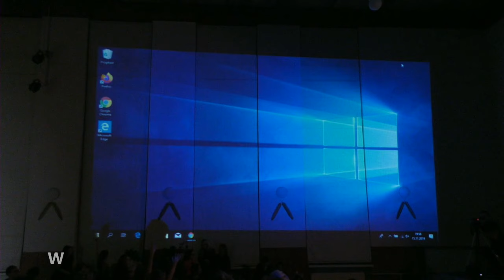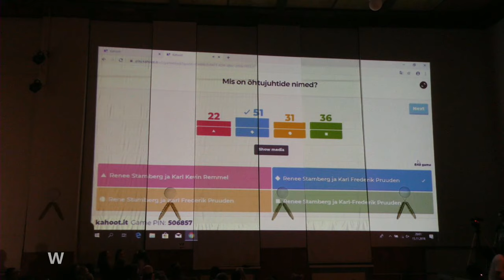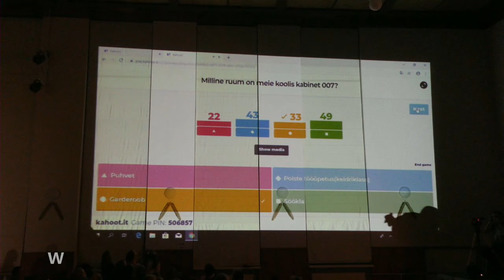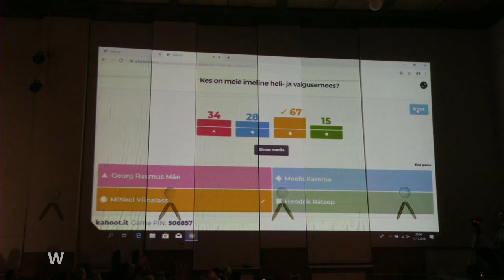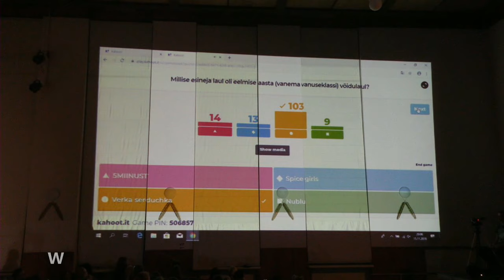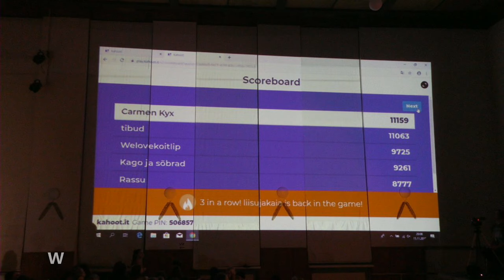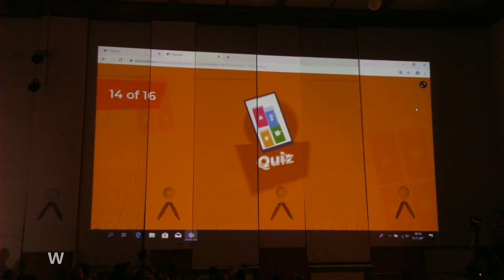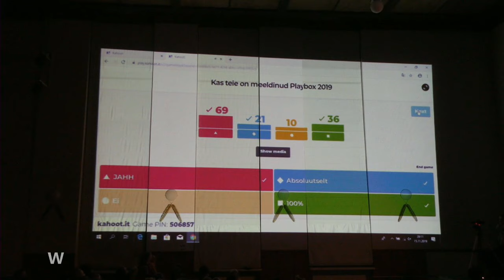JWG Playbox 2019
Jakob Westholmi Gümnaasiumi Playbox 2019

Operaatorid: Gregori Aleksander Arba, Tõnis Titov
Pulditagused: Matthias Merelaine, Rasmus Talioja
Heli/valgus: Mihkel Viinalass

Kõlavad lood:
Miljardid - "Eva"
The Pussycat Dolls - "When I Grow Up"
Britney Spears - "Toxic"
Nublu x Gameboy Tetris - "Für Oksana"
John Travolta, Olivia Newton John - "Summer Nights (From "Grease")"
Queen - "20th Century Fox Fanfare"
Powerwolf - "Die, Die, Crucified"
The Weather Girls - "It's Raining men"
Jennifer Warnes - "The Hunter"
Billie Eilish - "Bury a Friend"
London Boys - "Requiem"
Coldplay - "Orphans"
Dr. Dre - "Still D.R.E."
Beyonce - "Run The World (Girls)"
Spice Girls - "Wannabe"
O - Zone - "Dragostea Din Tei" (Crystal Mix)
Baccara - "Yes Sir, I can Boogie"
Britney Spears - "... Baby One More Time"
Miljardid - "Pseudoprobleem"
Dschinghis Khan - "Moskau" (Long Version)
Queen - "I Want To Break Free" (Single Remix)
Justin Bieber feat Ludacris - "Baby (feat. Ludacris)"
PSY - "New Face"